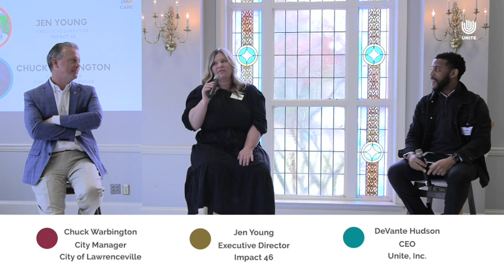QUARTERLY CONNECT - What is Collective CARE?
Chuck Warbington, City Manager for the City of Lawrenceville, and Jen Young, Executive Director for Impact 46, share how they are pursuing collective impact within their community. Let's get equipped for Collective CARE.

The Church United - The City Flourishing.